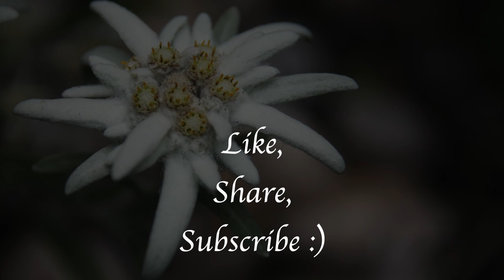Edelweiss (from "The Sound of Music") Flugelhorn Cover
A  flugelhorn rendition of the beautiful song "Edelweiss" from "The Sound of Music". Performed on a Yamaha 631 flugelhorn.

Music and lyrics by Richard Rogers and Oscar Hammerstein II.

Equipment:
-Sterling Audio ST170  Ribbon microphone
-Scarlett Focusrite audio interface
-Yamaha 631 Flugelhorn
-Green Screen